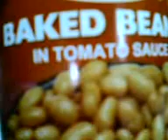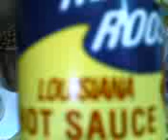"French Fries and Baked Beans" (Memories of our Dreams-Eddie Peregrina)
For starter a dinner with baked beans and a simple way of preparing fries the Payatas way!